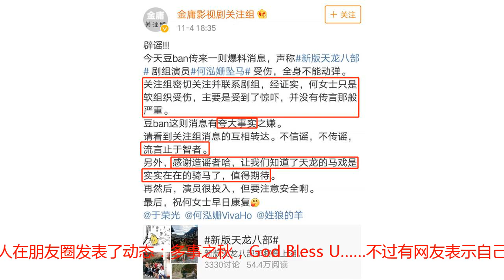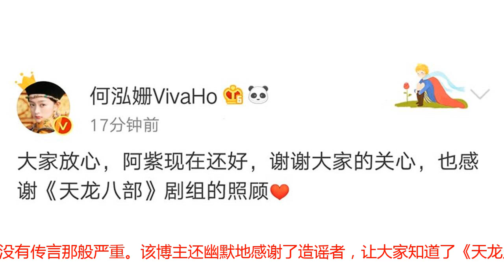“小琵琶精”何泓姗坠马后报平安，只是软组织受伤并感谢剧组照顾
很多人都是通过《如懿传》认识的何泓姗，作为太后甄嬛的一颗棋子，她通过弹琵琶来吸引皇上的注意，结果如愿得宠，位份不高，却特别的跋扈，还敢欺负高贵妃，大家都管她叫作“小琵琶精”，一方面是因为她擅长弹琵琶，“魅惑”皇上，另一方面大概是因为角色有点儿坏吧。不过小琵琶精有几分姿色倒也是事实，当时很多人都觉得她长得像赵丽颖，一张娃娃脸搭配一双大眼睛，非常漂亮。小琵琶精的一生也是挺悲惨的，所以大家既恨她，又心疼她。小琵琶精不光长得好看，本名也挺好听的，何泓姗凭借自己的努力，资源也不错，出演了新版天龙八部当中的阿紫，可以说很期待这部新剧了。不过11月4日下午，却有消息传来称她在丽江拍摄的时候，被马给甩了下来，当场全身都不能动弹，并被紧急送到医院去了。而且马用的是赛马，当时没人牵，现在这匹马已经跑得不见踪影，剧组都在找。疑似何泓姗的经纪人在朋友圈发表了动态：多事之秋，God Bless U……不过有网友表示自己微信名起某某人经纪人，然后发一条这样的动态也不是不可能，所以存在造谣嫌疑。现在这个社会造谣成本太低了，而且铺天盖地都是，大家都已经成条件反射了。后来金庸影视剧关注组果然出来辟谣，大致意思就是他们已